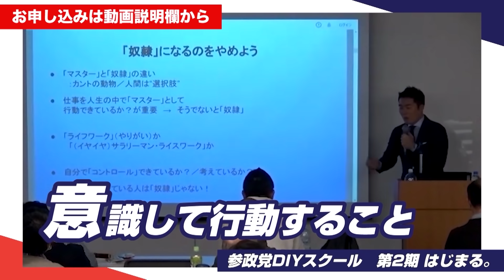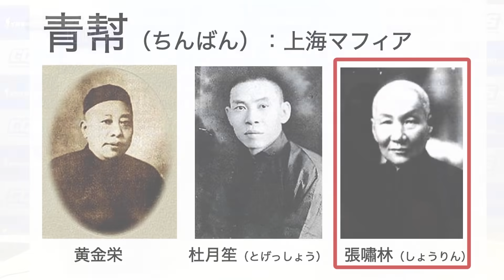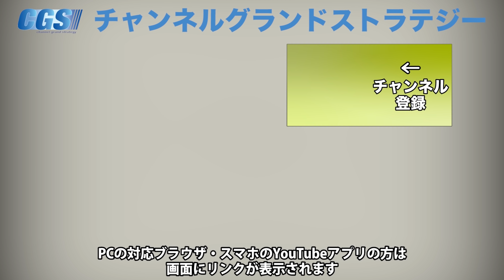上海のマフィア 青幇【CGS茂木誠ニュースでわかる地政学第22回】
「ニュースでわかる地政学」。講師はおなじみ茂木誠さんです。茂木先生の目線からニュースを地政学的に考えていきます。
今回のテーマは「青幇（ちんばん）」
前回までに何度か出てきたこの組織について今日はお話しいただきます。
ドラッグ、ギャンブル、売春で当時上海を牛耳っていた青幇…
青幇のリーダーたちの動きと日本の関係を紐解きます。

■セミナー

令和3年4月4日(日)【女性のための社会学講座@大阪】

令和3年5月1日(土)【参政党 若者×ボードの公開討論会】

令和3年5月16日(日)【免疫の真実@大阪】

令和3年9月まで【イシキカイカク教育ラボ】

令和3年12月まで【イシキカイカク福岡ラボ】

令和4年3月まで【イシキカイカクハイスクール「Z」】

令和3年12月16日(木)～12月17日(金)【神話を体感する会】

■体験入園

【加賀キッズスクールてくてくの杜体験入園】